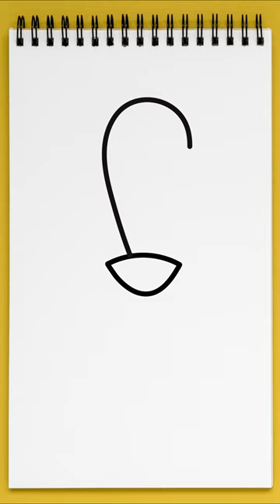How to draw a Flower Step by Step | Flower Drawing Lesson Drawing a Flower Easy Short